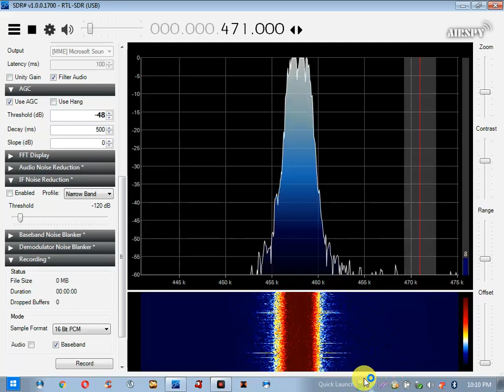Active SSB 455Khz filter for Ham Radio